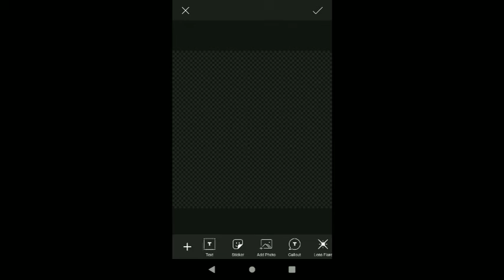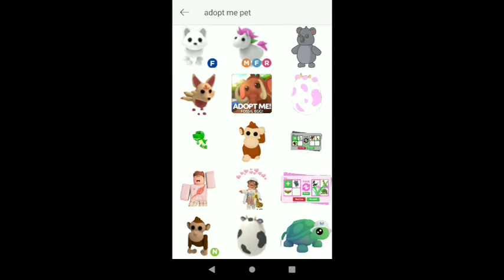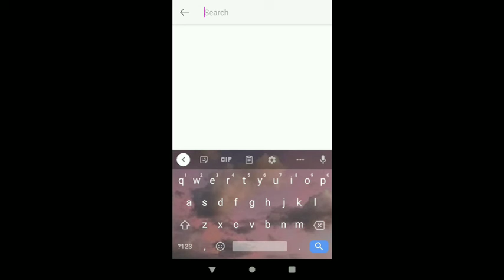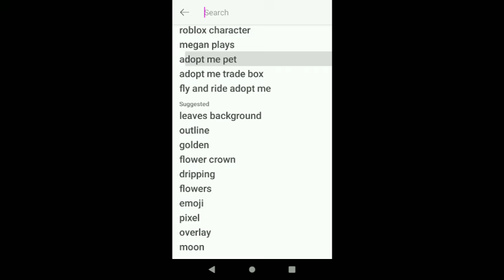doing Fake adopt me Trades